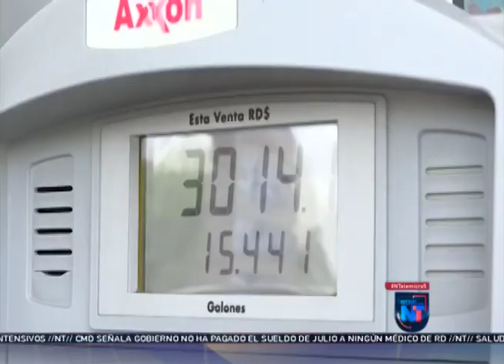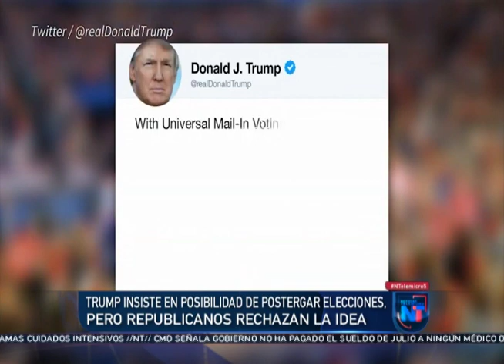Noticias Telemicro Primera Emisión, 31 de julio 2020, BLOQUE #2